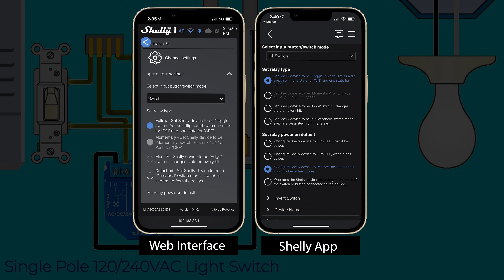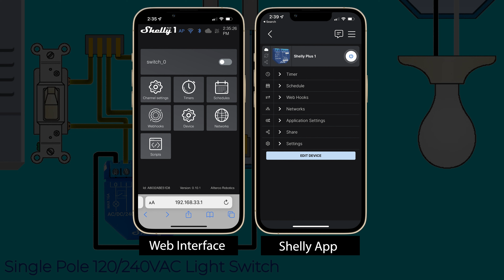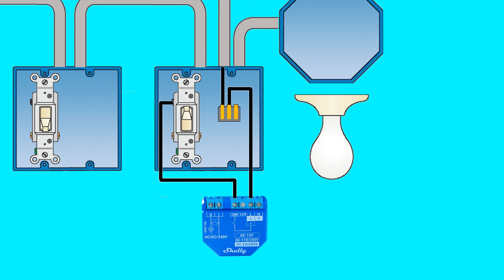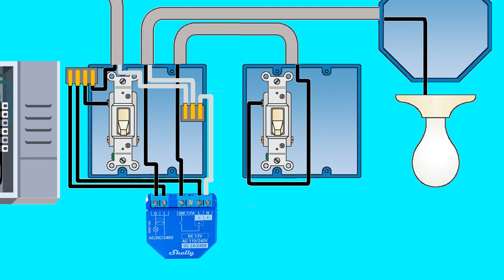Wiring Shelly Plus 1 with Rob Tait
Rob shows what you need to know about using Shelly Plus 1 to automate your lighting circuit.